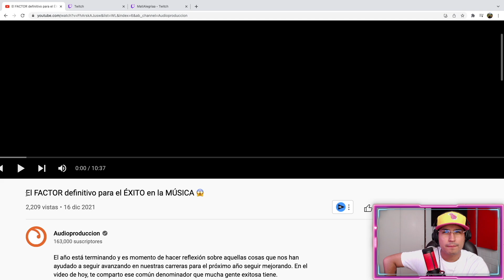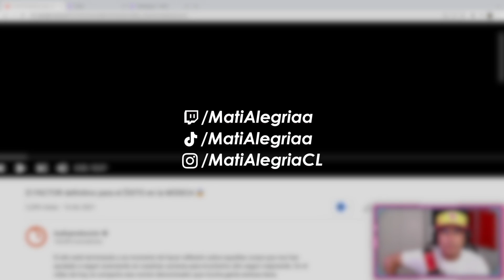REACCIONANDO a EL FACTOR DEFINITIVO PARA “EL ÉXITO EN LA MÚSICA” 😱 🎵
Este video me llamo la atención, pensé que era clickbait pero me quedé viéndolo y analizándolo hasta el final, que opinan? 👀